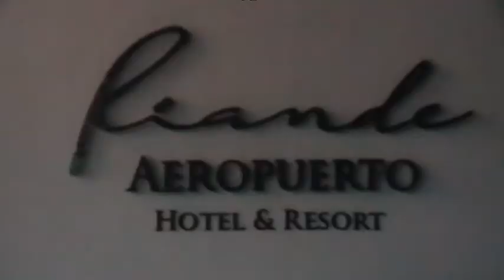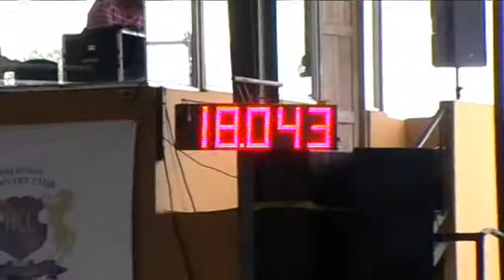World Barrel Horse Panama 2017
NBHA , Barrel Race ,